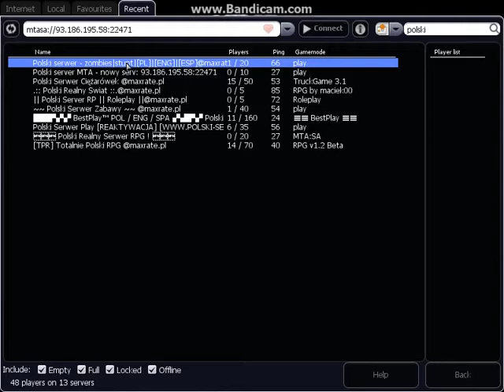logowanie Polski serwer - zombies|stunt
Zapraszamy wszystkich graczy na serwer "Polski serwer - zombies|stunt[PL]|[ENG]|[ESP]"
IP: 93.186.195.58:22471